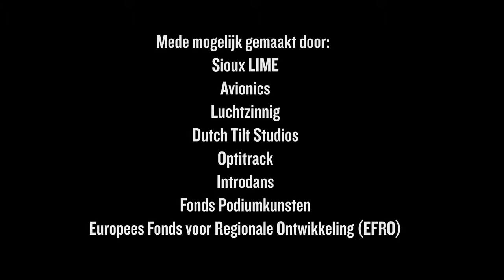Live dance drone tracking | Another Kind of Blue | 10 jan. in De Lawei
Dit wordt heel bijzonder! Er wordt getest met vijf drones en live trackers (Airman) op één van de dansers van Another Kind of Blue, waarin dans en technologie samenkomen.

Choreograaf David Middendorp kreeg internationale bekendheid toen hij in 2014 meedeed met het populaire televisieprogramma America’s Got Talent, waar hij een finaleplek behaalde. Zijn stuk 'Blue Journey' werd op televisie en Youtube gezien door ruim 50 miljoen mensen. De nieuwe voorstelling 'Flirt with Reality' flirt met andere werkelijkheden en speelt met techniek. 10 januari in Drachten!